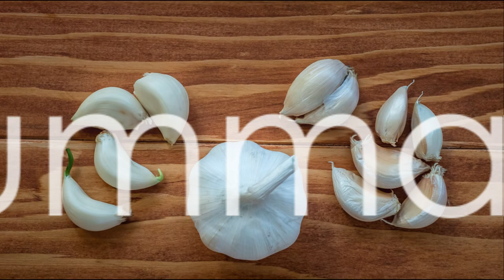Health Benefits of Garlic 2024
It’s almost time to harvest garlic. Here’s some health benefits